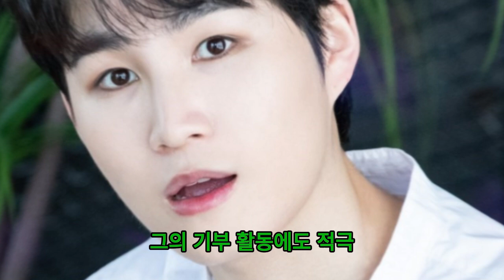김희재, 중병에 걸린 어린이들에게 따뜻한 손길을 전하며 4,053만 원의 기부금을 모았다